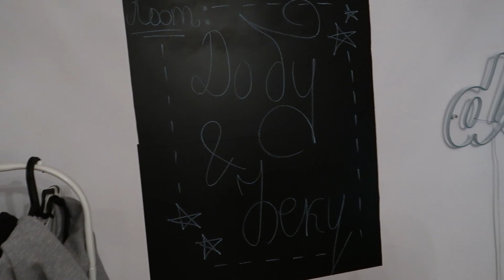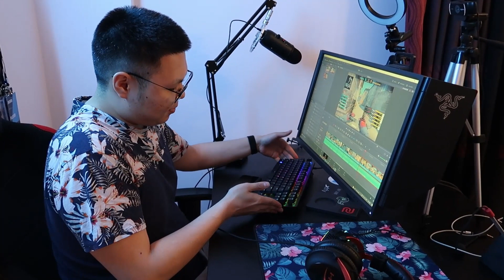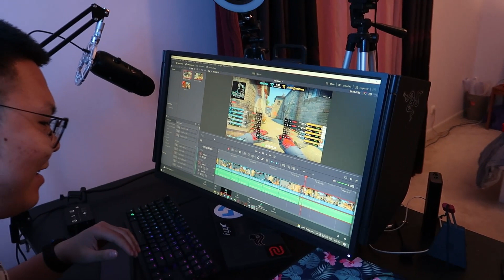ROOM TOUR /dobu&beku/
За олон хүмүүсийн хүсэлтээр жижкээн өрөөгөө beku тэй хамт танилцууллаа. Сонин хачин бичлэгний санаа байвал саваарай ;)